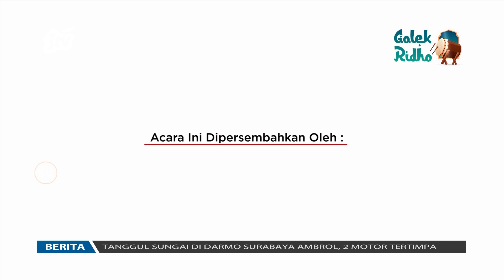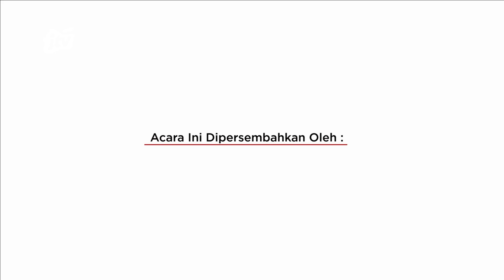KOPER LEBARAN | 28 APRIL 2023 | 19.00